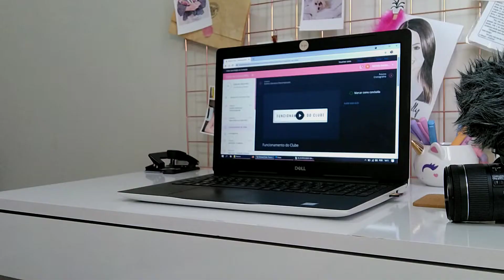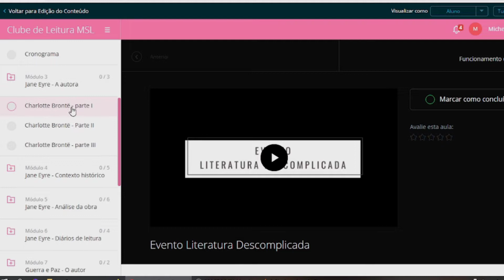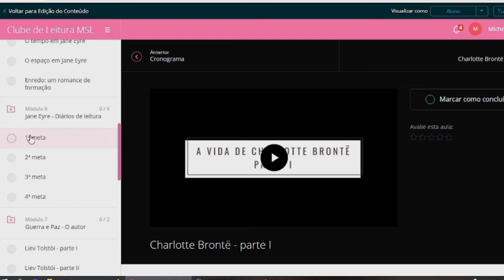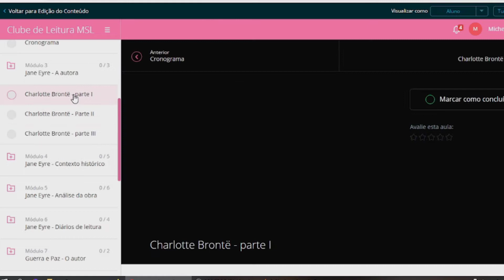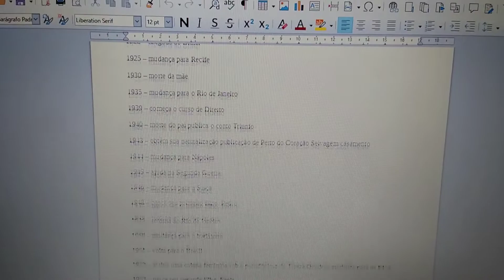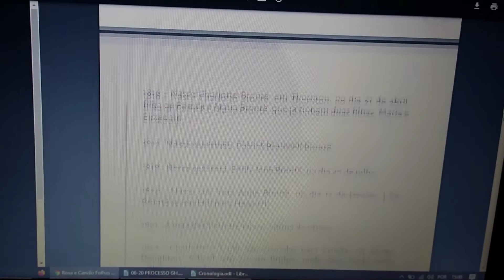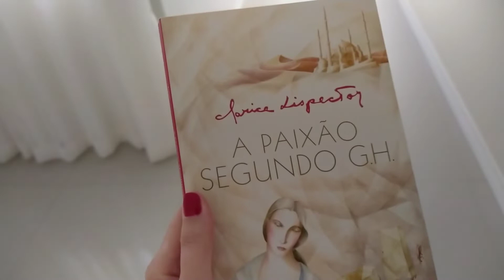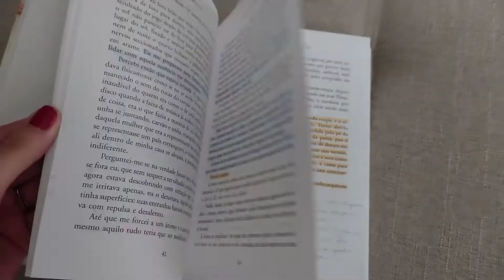Como é produzir conteúdo literário?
Hoje conto tudo sobre como é meu processo de criação de conteúdo para o Clube MSL, que abrirá inscrições no dia 04 de julho! Vem conhecer um pouquinho mais da minha rotina de trabalho!

Ao efetuar qualquer compra por esse link, você ajuda o canal. Portanto, desde já, muito obrigada!)

Onde a vida de Quixote se cruza com a de Cervantes